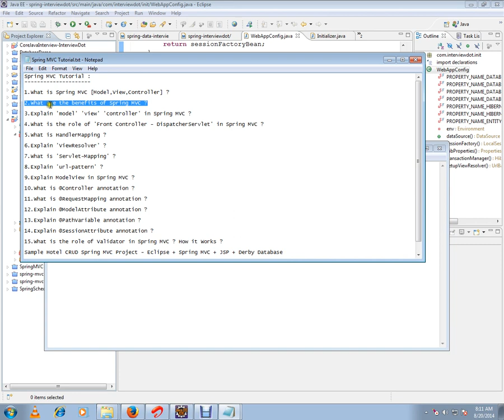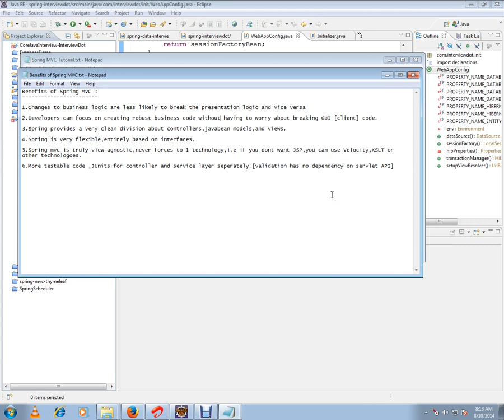BENEFITS OF SPRING MVC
to get notifications. BENEFITS OF SPRING MVC